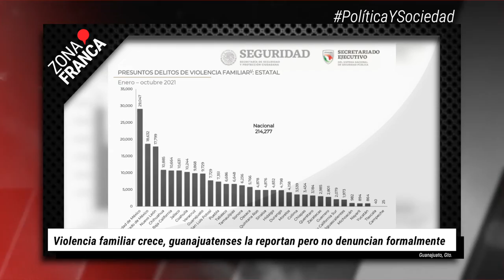No habrá tarifa de 70 pesos en Feria León | BrevesDeLaZona📰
Te dejamos con LoÚltimo en Guanajuato
- Violencia familiar crece, guanajuatenses la reportan pero no denuncian formalmente.
- No habrá tarifa de 70 pesos en Feria León, promete patronato evento accesible.
- Se recupera Guanajuato en empleo; León entre ciudades con menos oferta: INEGI.